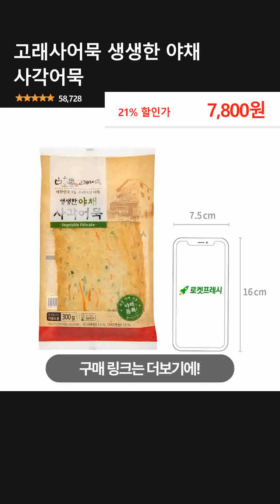고래사어묵 생생한 야채 사각어묵